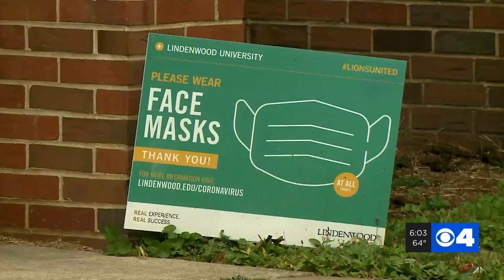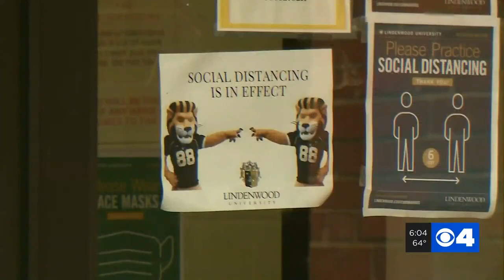Lindenwood University has most COVID-19 cases of area colleges in last 14 days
Lindenwood University reported a total of 52 cases of COVID-19 over the last two weeks, the most cases of the St. Louis area colleges.